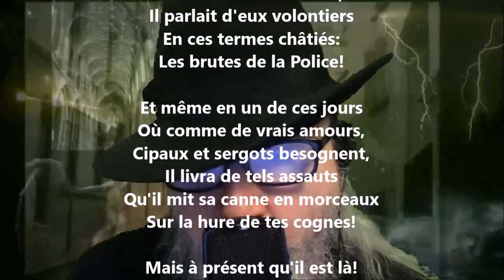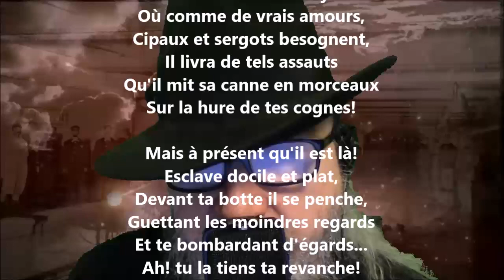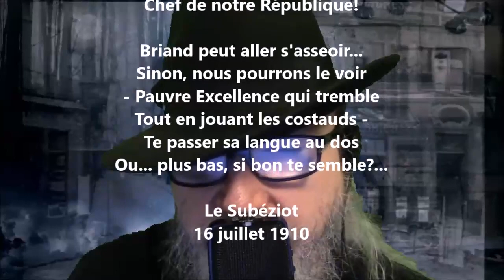Stances à Lépine - Gaston Couté lu par Yvon Jean